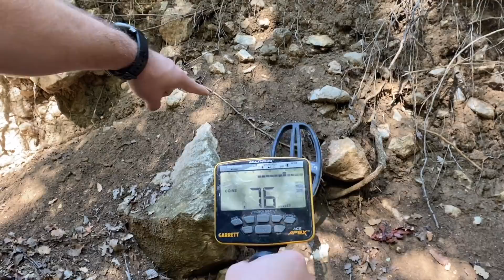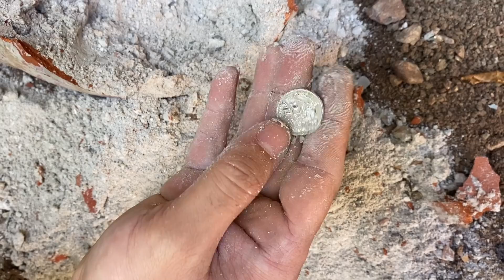I FOUND TREASURE BOX. / TREASURE HUNT